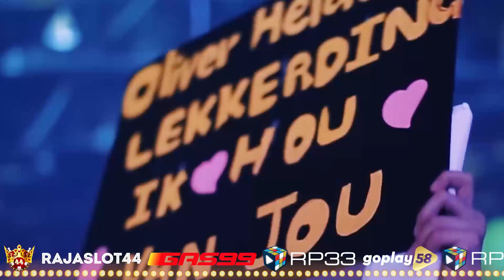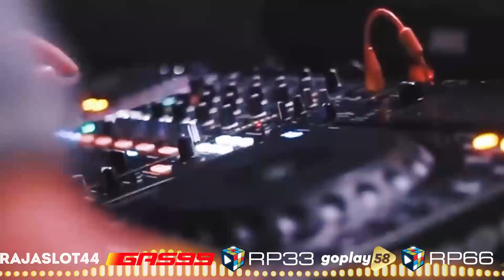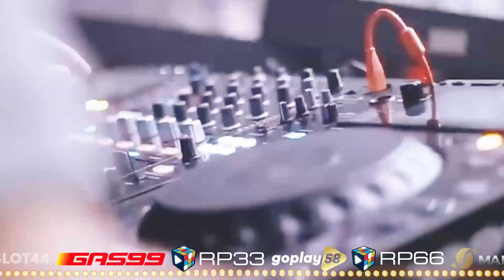DJ REMIX INDONESIA 2023 - DJ FAVORITE GIRL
-  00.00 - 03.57 DJ FVORITE GIRL
-  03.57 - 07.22 DJ ANU REMON SAKIT LAGI
-  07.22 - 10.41 DJ BISITA HARI TAM TAM
-  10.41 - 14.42 DJ DISITU ENAK SUSU JANDA
-  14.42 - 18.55 DJ INI JAMAN MEMANG SUDAH BEDA
-  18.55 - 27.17 DJ INDUSTRIAL WOLFGANG
-  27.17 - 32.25 DJ POPO BARBIE JEPARA BAGIAN CIDRO

- Gacor
- Menang berapapun pasti dibayar tidak perlu khawatir
- Banyak Promo menarik
- Proses Deposit dan Withdraw sangat cepat diproses
- Layanan livechat aktif 24 jam

Lagu-lagu ini bukan ciptaan kami, disini kami hanya re-upload hasil karya dari para kreator musik dengan tujuan untuk menghibur kalian semua. Mohon jangan salah paham 🥰🥰

please :
Dan nyalakan loncengnya agar tidak ketinggalan video terbaru dari channel ini !!

⚠️SARAN AGAR ANDA MENGGUNAKAN HEADSET🎧